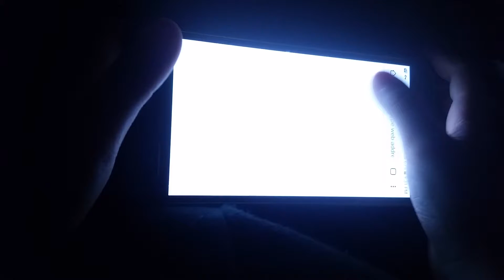DINO JURASSIC MINE CRAFT GAME